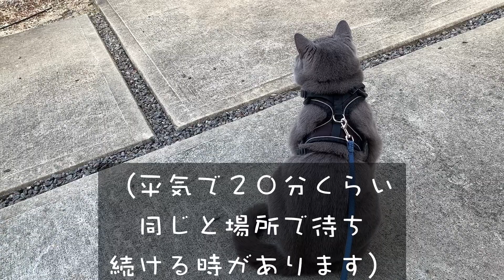ぽむ吉 いつもの猫の散歩 ゴロン沢山します